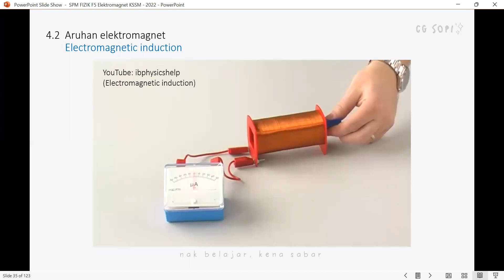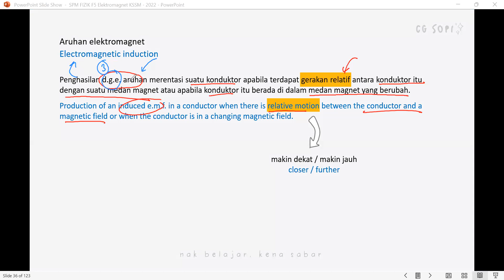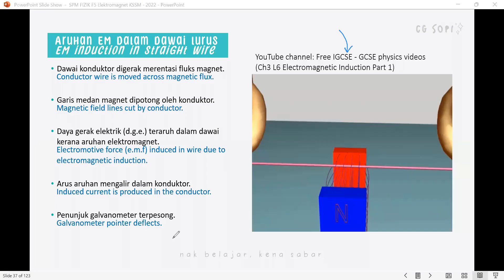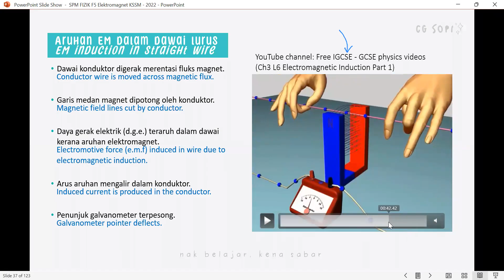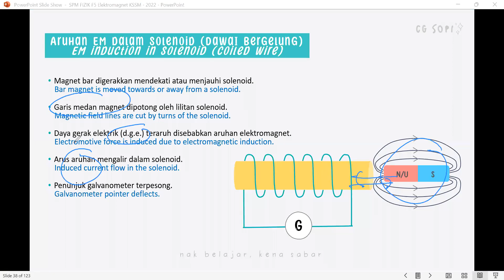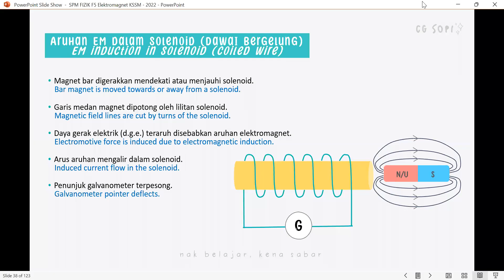Aruhan EM - 4.2: Aruhan Elektromagnet | Keelektromagnetan (Fizik KSSM Tingkatan 5)